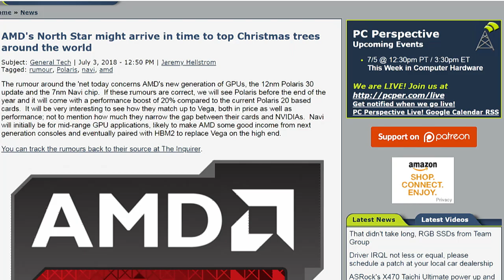AMD's New GPUs May Arrive This Year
Patrick Norton reads a rumor regarding AMD's New-Gen GPUs. Plus, Josh Walrath details the hype around Polaris performance boosts and the status of the graphics industry.